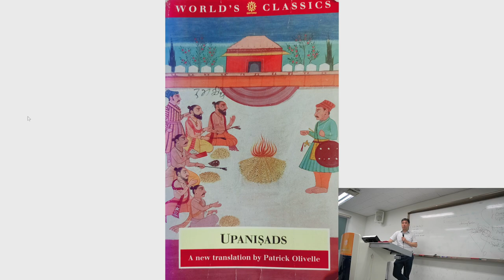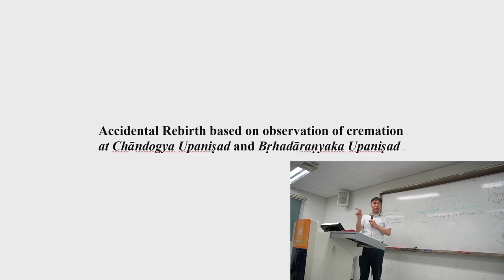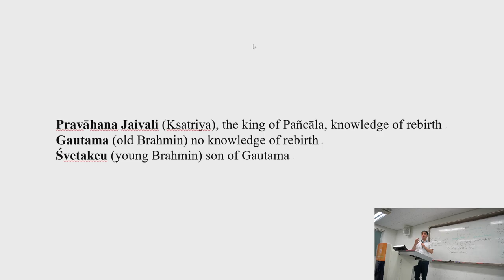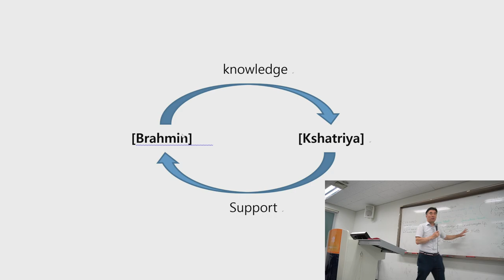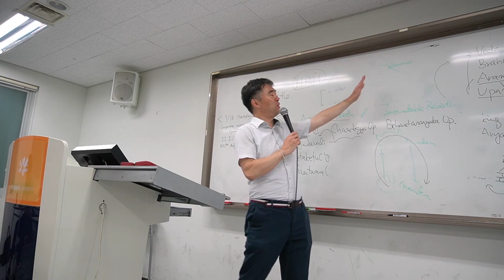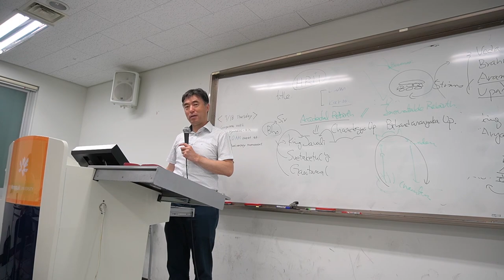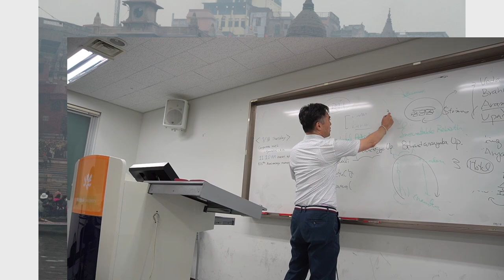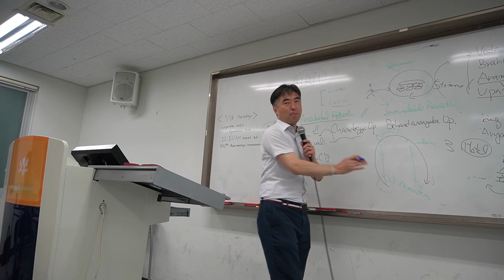Rebirth and karma: accidental rebirth based on observation of cremation at the intermediate stage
Rebirth and karma: accidental rebirth based on observation of cremation at the intermediate stage of establishing Indian idea of rebirth and karma. The story appeared at two of the oldest Upanisads, Chandogya and Brhadaranyaka. It is also known within Hinduism as "Two Path in terms of Five Fires".